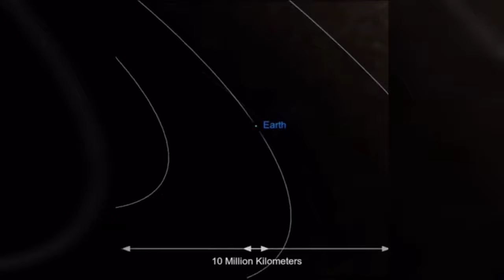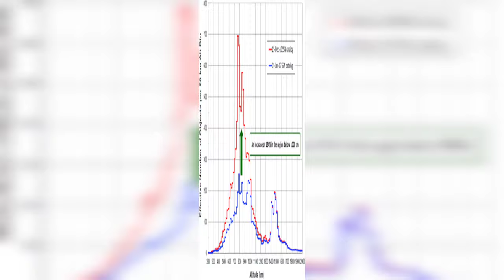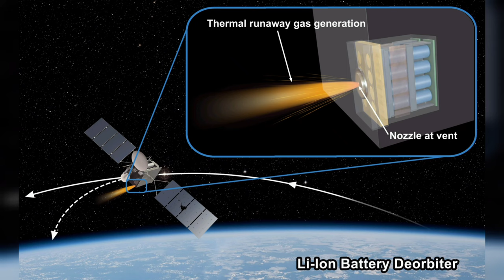Space And Sustainably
Space debris also known as space junk, space pollution,space waste, space trash, space garbage, or cosmic debris are defunct human-made objects in space—principally in Earth orbit—which no longer serve a useful function.